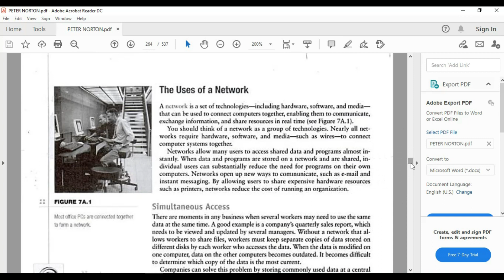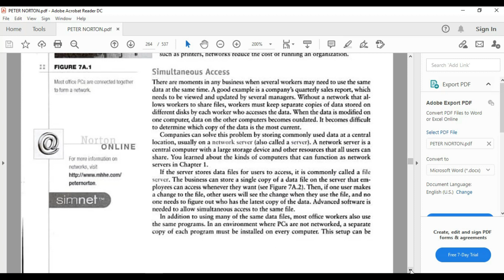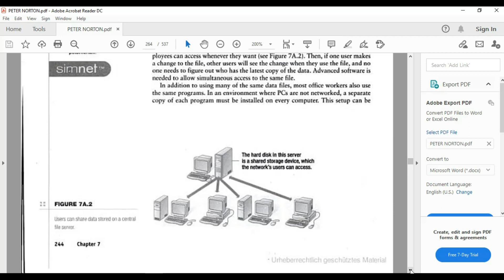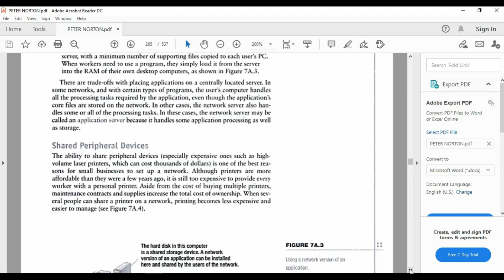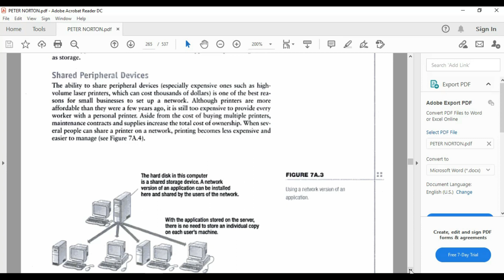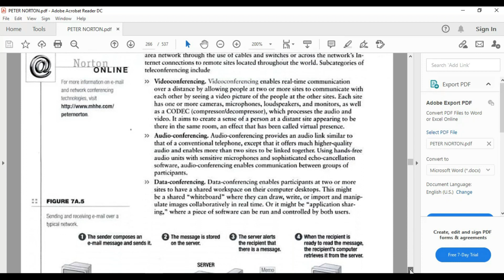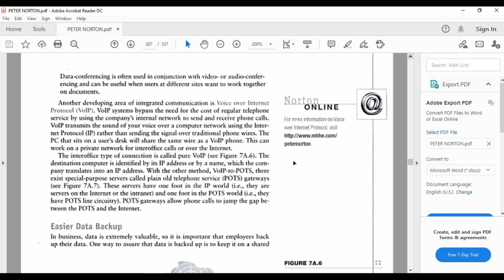Network Basics Part-I || Syed Ali Yawar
Lecture by: Syed Ali Yawar